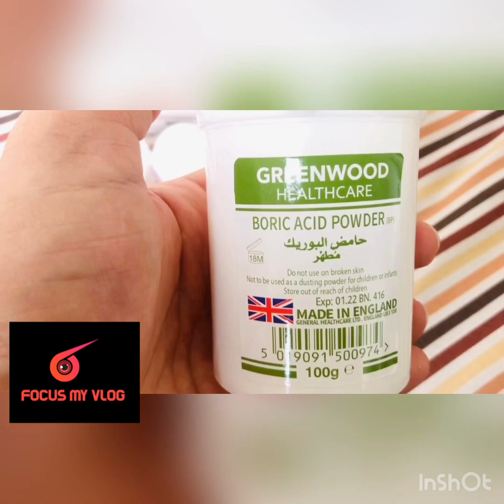കൂറയെ തുരത്താനുള്ള എളുപ്പ വഴി / cockroach killer homemade Malayalam